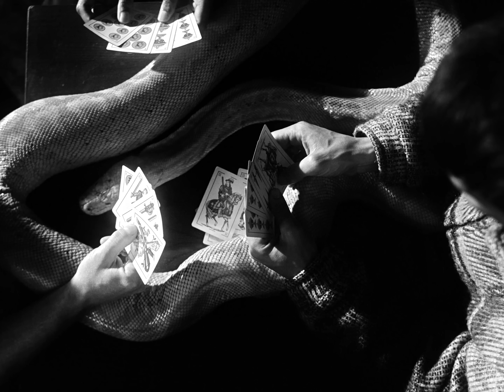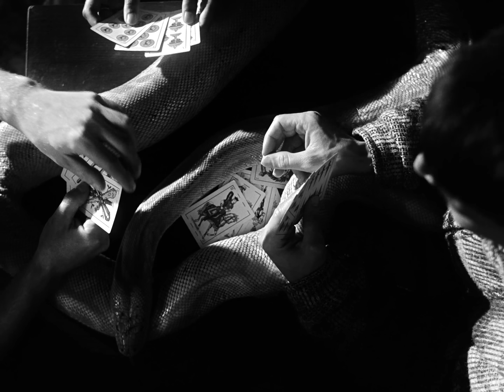King Krule - If Only It Was Warmth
Featuring:
Paraic Morrisey

Director: Archy Marshall
Production Company: Ground Work
Executive Producer: Aaron Z. Willson
Producer: Anna Butler

DoP: Pete Bishop
Steadicam: Devan Clarke-Sheward
Gaffer: Harrison Newman
Stylist: Ellie Rimmer
Make-Up: Amie Harfield
Editor: Dave Davies
Colourist: Connor Coolbear

1st AC: Milo Brown
2nd AC: James Tilyard
Spark: Joe Kennedy
Runner: Lily Dizdar

Stunt Coordinator: Dean Forster
Animal Handler: Trevor Smith

Edit Producer: Francesca Cavolina, Harriet Cawley
Edit House: Marsheen
Colour Producer: Oliver Whitworth, Olivia Jessop
Colour House: ETC

Medic: Elton Alexander
Kit vehicle driver: Chris Prendergast

Management: September Management
Manager: Theo Lalic
Commissioner: Scott Wright

Special thanks to: Mack, Jesse, Jayda, Ignacio, George, Reuben, MXC Films, SHL London, Too Young Too Simple Studio, The Blacksmith Arms, Rokit